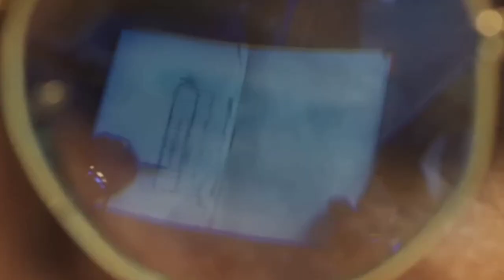Mission Raniganj Movie REVIEW, Akshay Kumar, Mission Raniganj PUBLIC REVIEW, The Great Bharat Rescue